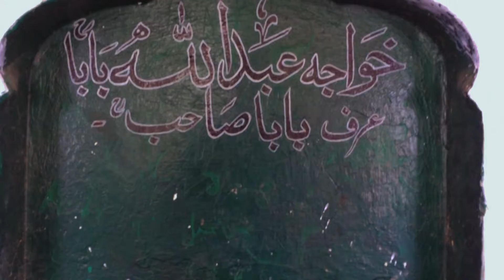Dust and Thorns (Baba Sahib Mazar) — Bannu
Chapter # 1:Dust and Thorns.
How much unconditionally can you love something or someone? Would you give your life for it?

We motorcycled until the Black Charcoal roads striped all its stones and all left for the tyres to roll on was Dust.The dust gave way to thorny grass along the mud roads.We arrived at the site—graves covered the land as far as the eye could see. It was the zenith hour.The sky,vibrant blue.The land was all ‘Dust and Thorns’.

In the land of graves, there was no life to be sighted at this hour of our arrival but a Green dome.The green dome of Baba Sahib’s.We had arrived.

An Iraqi-Muslim preacher lays in the  several meter long bricked grave.His hallway is home to pigeon nests that whirl around your heads now and then.The back opening leads to a mudded shrine of another Iraqi.This time a woman.Here in all modesty, Semi roofed shrine while being exposed to the forces of nature lays the mother of Baba Sahib’s.

Mother and Son reside a few strides apart.His mother overlooks the concrete shrine of his son’s.A mother endures heat, rain, and winds but slaked she is, her son is covered.She is proud.A universal image of Motherly love.

This love and care is outshined by a man.A man wiping the floors of the shrine, repairing walls,pouring black tea, food and a welcoming warmth to the incomers for 40 years. ‘Noor ullah Jan’ is the ‘Majawar’ of the ‘Mazar’.He has inherited the volunteer work from his father.Now, well off into his mid sixties, a thin statured,bearded man with grooved cheeks takes care of the mother and son in a barren, distant land.Each day he wakes up early and heads for the Mazar and returns late in the evenings.What sense of love and duty must his heart reside.

So now, How much unconditionally can you love something or someone? Would you give your life for it?
This post is dedicated to all those who love—who loves their shrines like ‘Noor ullah’ does,everyday despite those dust and thorns.

* Videography and Writing: Aamir Ajmal.

* Location:Kurram Garhi,Bannu.